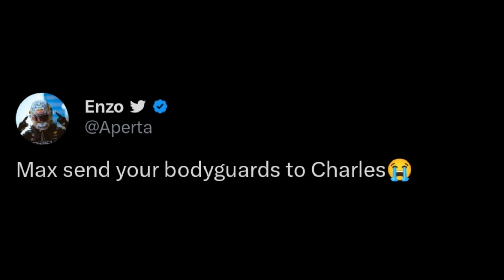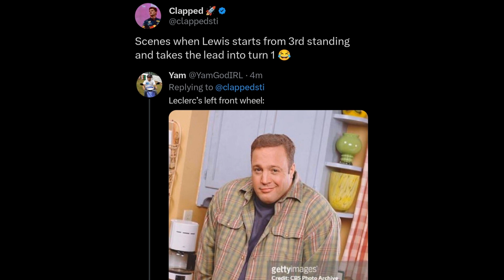Checo Fans Booing Charles Leclerc, Max Breaking Records & Twitter's Reaction To The 2023 Mexican GP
Internet's Reaction to the 2023 Mexican Grand Prix Weekend

I'm not the owner of the footage used in this video. All rights are property of Formula One Management, Channel 4, Sky Sports F1